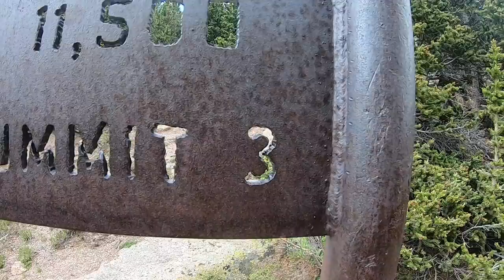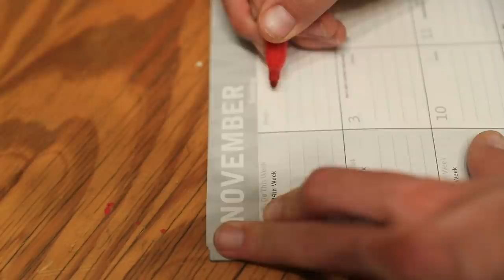Okay, time to start training like a Marathon Runner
Becoming a marathon runner, it's time!

And thanks to Dr Teal's for a solid haul of recovery goodness! giftedbydrteals!

REST Week!

Mailing Address:

USA

Seek Beauty
Work Hard &